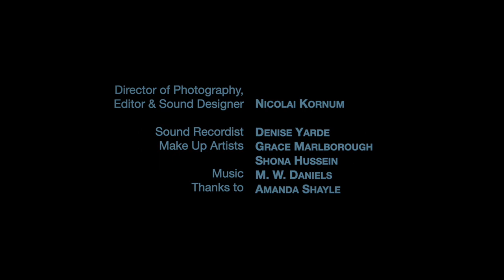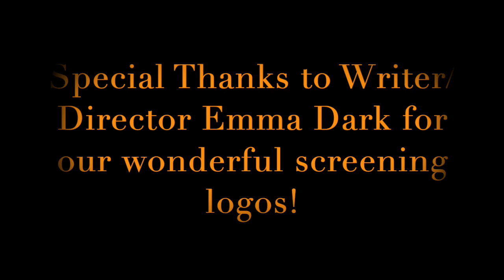iScreemZ Presents: Everyone Laugh At Leanne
Everyone Laugh At Leanne

Starring Kerry Newton
Directed by M.W Daniels

Leanne Higgis wants to be happy.
Truly.
But the ever encroaching darkness of paranoia threatens to engulf her...